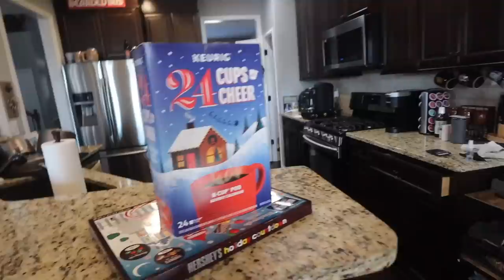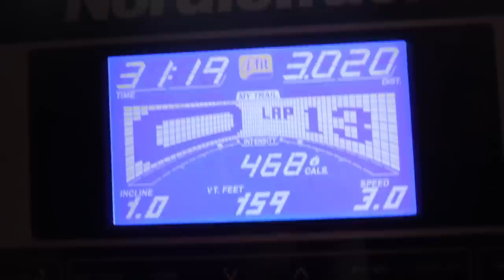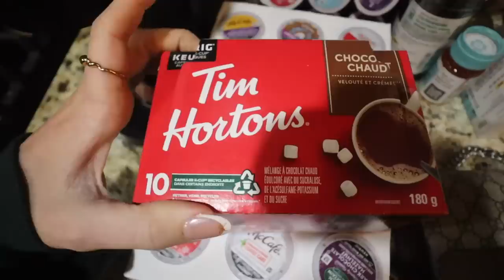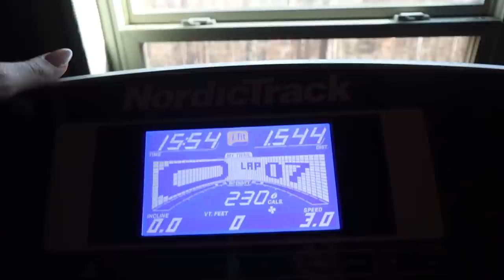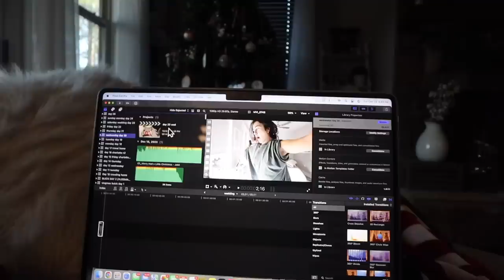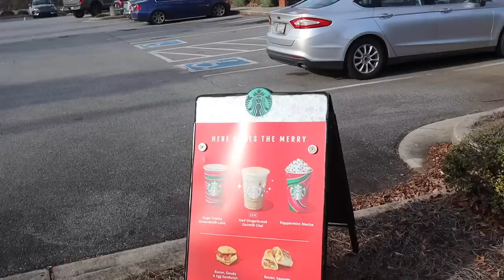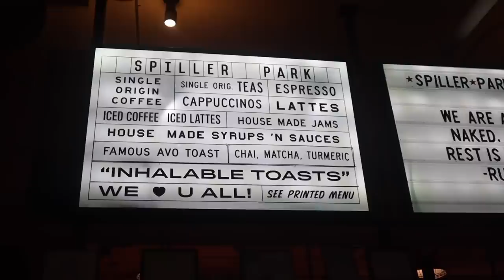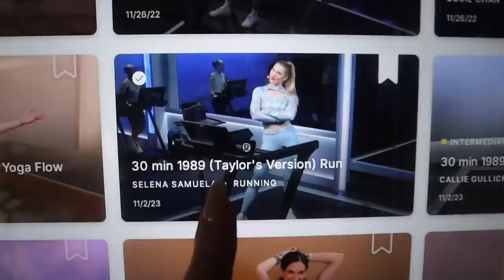WEEK IN MY LIFE AT HOME | ponce city market, holiday bar, movie nights, shopping, wrapping gifts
Try Rocket Money for free

week in my life at home! so thankful to be surrounded with such love